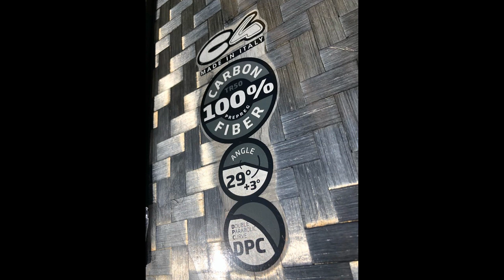C4 Sideral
Se gostou meta um LIKE, subscreva o canal e até ao próximo  video.

? ? _ ? ? ? ¦ OBRIGADO ¦ ? ? ? _ ? ?